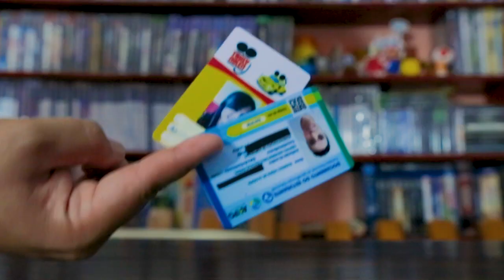FORTNITE, DICAS DE UM NOOB, GAMEPLAY